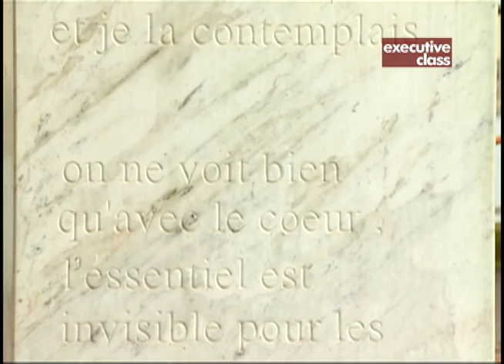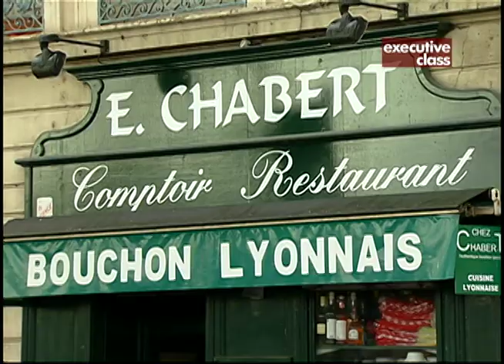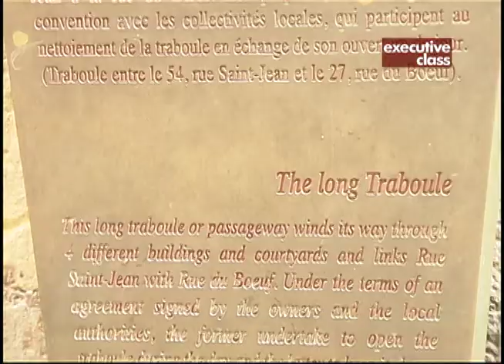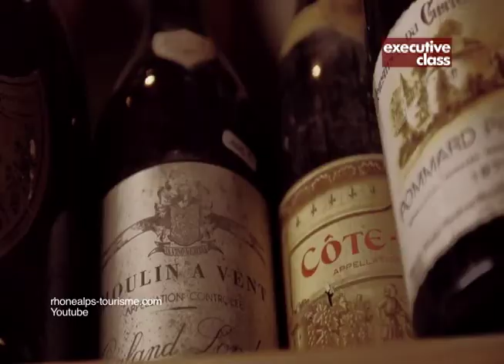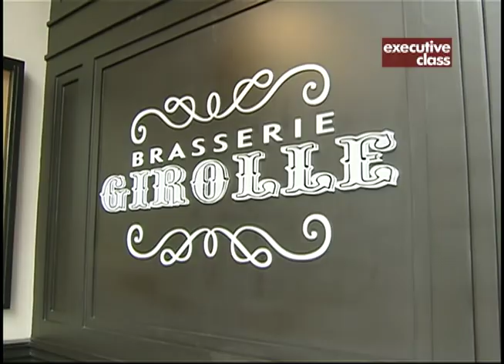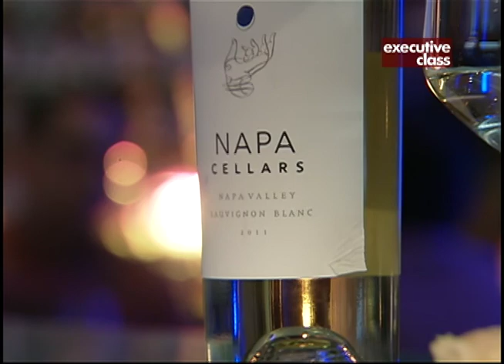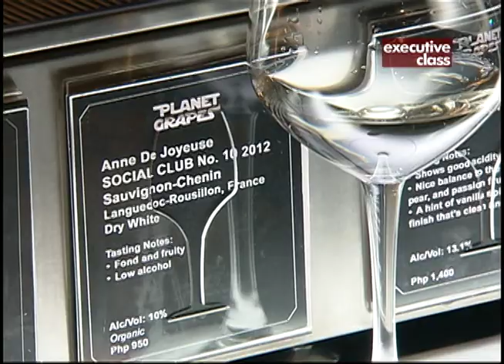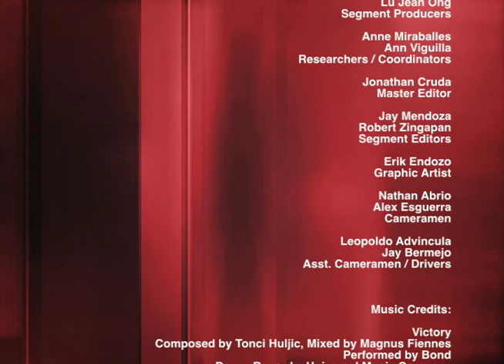Executive Class in Lyon. 2013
David Celdran explores Lyon, the city known for producing some of the best chefs and restaurants in France.